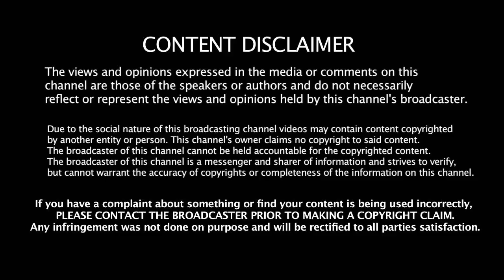சூர்யா உன் வீட்டை நீ முதலில் திருத்து - பாஜக நிர்வாகி | Annamalai Bjp Speech | maridass Speech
குப்பைத் தனமாக இருக்கு சீமான் அதிரடி | Seeman speech | Annamalai Bjp Speech | Annamalai ips Speech
கருப்பர் கூட்டம் | Karupar kootam | Surendar Natarajan | Kandha Sashti Kavasam | Hindu Mahasabha | Matte Box
இலங்கையிலிருந்தும் கருப்பர் கூட்டத்திற்க்கு வலுக்கும் எதிர்ப்பு | கருப்பர் கூட்டம் Surendar Natarajan Speech | Karupar kootam |  surendhar kanthasasti kavasam issue
கருப்பர் கூட்டம் | Karupar kootam | Surendar Natarajan | Kandha Sashti Kavasam